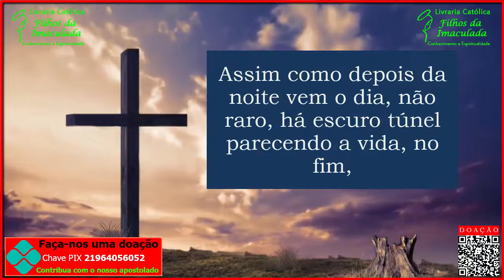Oração da Ave Maria e Oração do Menino Jesus de Praga - 10/12/2021 (18:00h)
Oração das 18:00 horas (Ave-Maria e Oração do Menino Jesus de Praga)